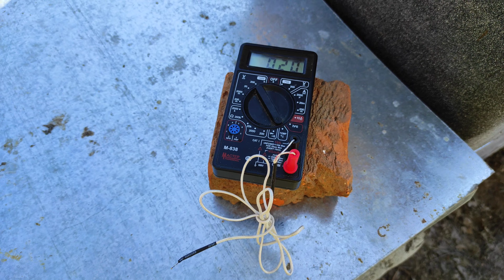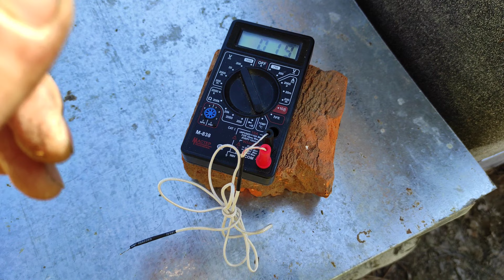Пчеловодство.Разведка первоцветов и пыльценосов. Пересадка пчёл в ППС коруса для быстрого развития.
Пчеловодство.Разведка первоцветов и пыльценосов. Пересадка пчёл в ППС коруса для быстрого развития пчелосемей.Beekeeping. Exploration of primroses and pollen. Transplanting bees into polyurethane foam corus for rapid development.